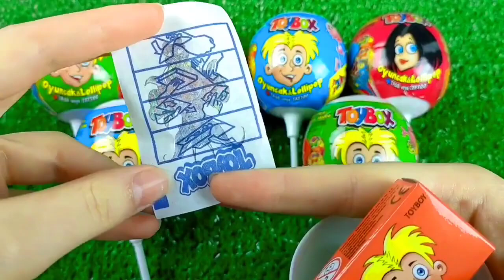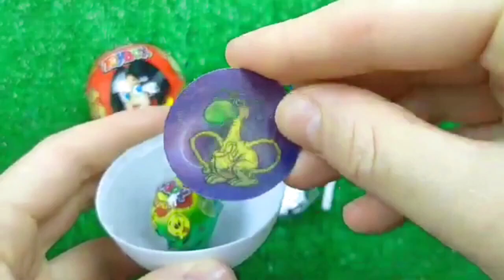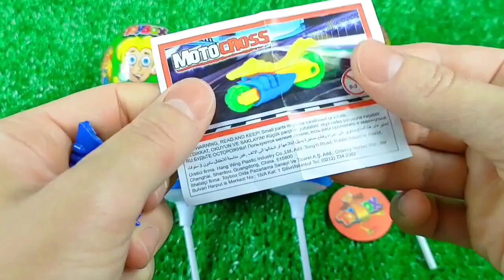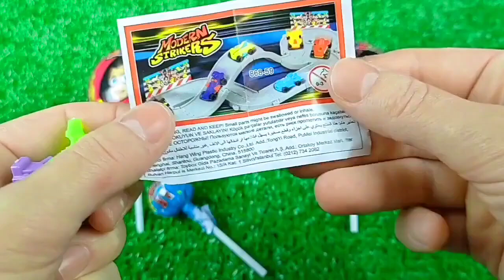편의점 먹방💙 비빔면 삼각김밥 신상 라면 씨리얼 과자 디저트 Korean convenience Store Food Eatingshow Candy Mukbang ASMR